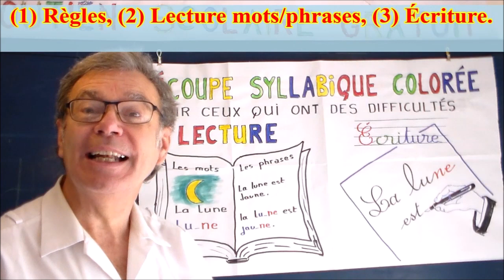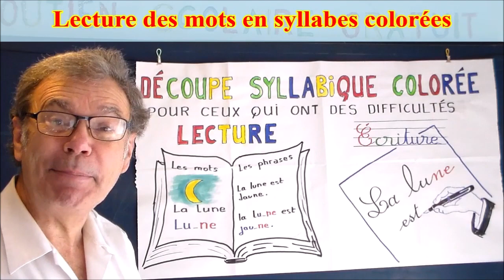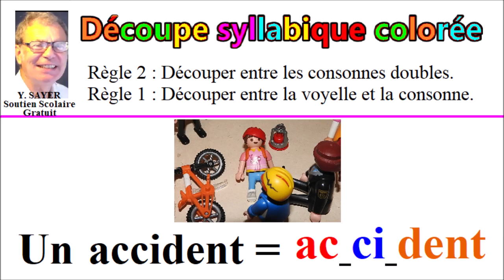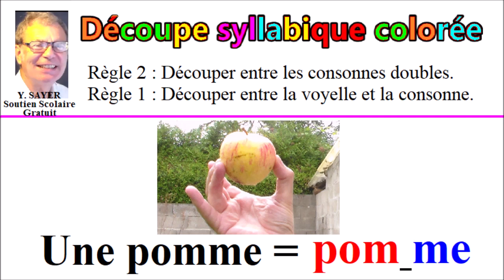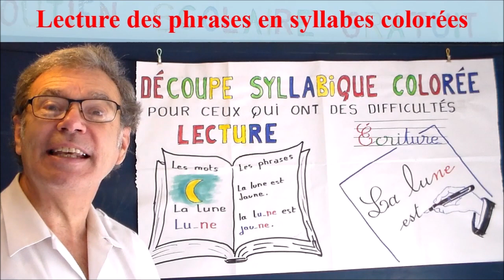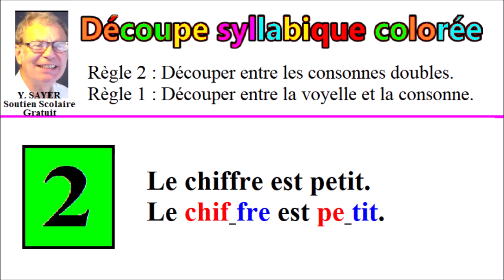Découpage et colorisation syllabique entre consonne double # 3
Ce cours est dédié au découpage des consonnes doubles et entre voyelle et consonne des mots et des phrases avec colorisation syllabique afin d’aider à la lecture et à l’écriture les enfants ou personnes ayant des difficultés. Cette méthode de découpe des mots et des phrases en syllabes de différentes couleurs est un outil important de manière à permettre une lecture facilitée et une meilleure mémorisation à l’écriture en soutien scolaire dès le cp, ce1, ce2, cm1, cm2, …  mais aussi comme support adapté pour les élèves dys, dyslexie, dyspraxie et dysgraphie, dysorthographie. Lire avec des syllabes espacées en couleur et mémoriser les écrits des mots et des textes composés de syllabes colorisés constituent une alliée importante à un bon apprentissage de la lecture et l’écriture. Dans ce cours d’aide, j’ai mis l’accent sur l’oralisation, la couleur et l’image. Il est divisé en quatre parties avec les conseils suivants : (1) La règle de découpage générale des mots. (2) La lecture syllabique et oralisée des mots avec les syllabes colorisées et espacées ainsi qu’une grande police ( Times ) que l’on trouve dans les livres pour les enfants. (3) La lecture syllabique oralisée des phrases avec les syllabes colorisées et espacées ainsi qu’une police moyenne de type : Times. (4) L’écriture suit le même principe que la lecture syllabique oralisée sur mes feuilles Yannick Sayer avec ses 3 interlignes supérieures dont la plus basse est colorée en orange pour aider mieux écrire et repérer les petites lettres de l’alphabet. L’écriture est réalisée en écriture cursive en plein et délié en couleur pour une meilleure mémorisation et donner l’envie de réaliser de belles lettres. Retrouvez-moi en fin de chaque vidéo pour des cours complémentaires cliquables pour vous aider dans votre progression.